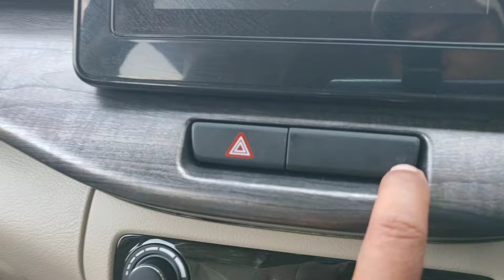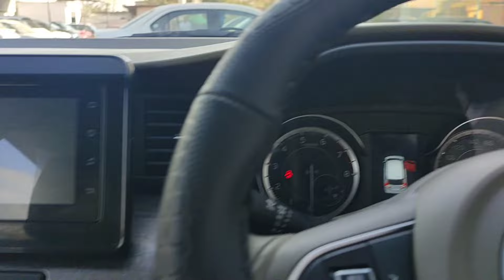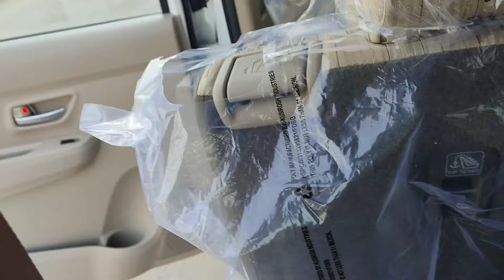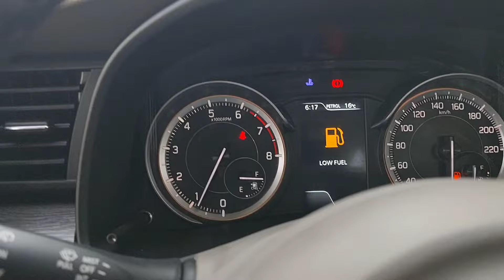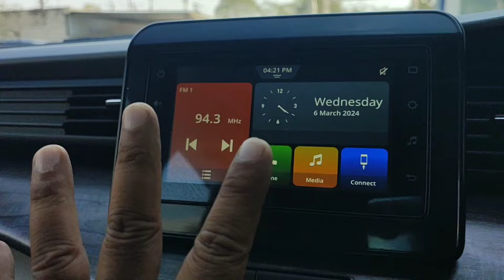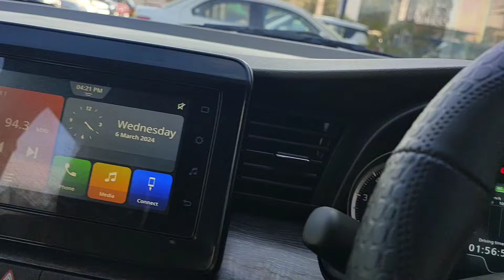Maruti suzuki Ertiga ZXI (O) CNG 🔥 अब सफर होगा और सुहाना 😍 family MPV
Hi guys this video is about Maruti Suzuki Ertiga zxi O CNG 2024 model

Thank to  Navneet Motors